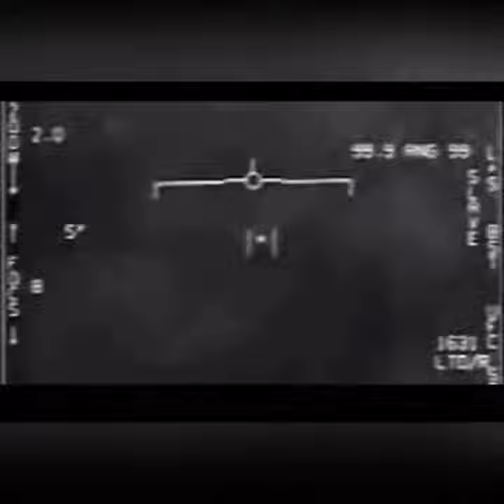Navy Pilots on the record about Tic Tac UFOs - UAPs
In recent years we have seen multiple Navy Pilots come forward to testify before congress to the existence of extremely radical UAP technology.